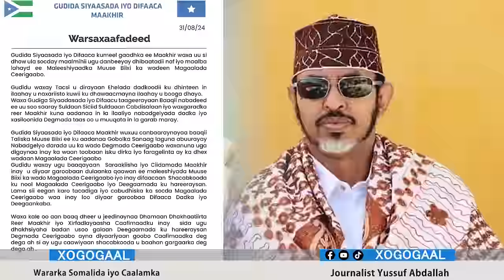Xog Diyaar garooba oo Difaaca Ceerigabo Suldaanka Warsangeli oo U jawaabay Suldaankii Habar Yoonis?